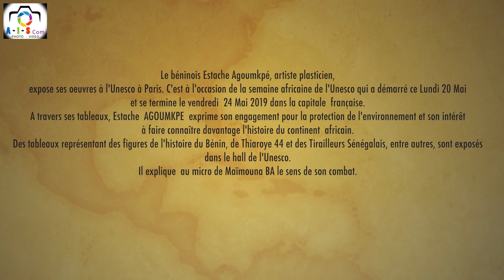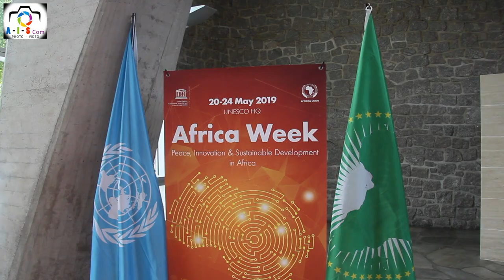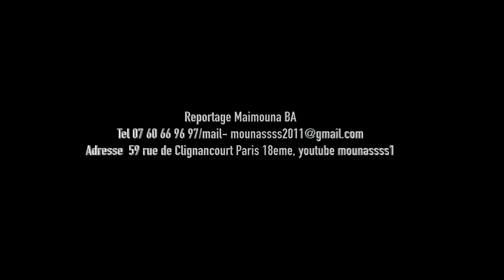Le béninois Estache Agoumkpé , artiste plasticien,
Le béninois  Estache  Agoumkpé , artiste plasticien,  expose ses oeuvres à l'Unesco à Paris. C'est à l'occasion de la  semaine africain de l'Unesco qui a démarré  ce LUNDI 20 Mai et se termine le vendredi 20 Mai 2019 dans la capital Française.
A travers ses tableaux , Estache  Agoumkpé exprime son engagement pour la protection de l'environnement et son intérêt à faire connaître  davantage  l'histoire du continent africain.
Des tableaux représentant des figures de  l'histoire du Bénin, de thiaroye 44 et des tirailleurs Sénégalaise, entre autres, sont exposés dans le hall de l'Unesco. il explique au micro  de Maïmouna BA le sens de son combat.